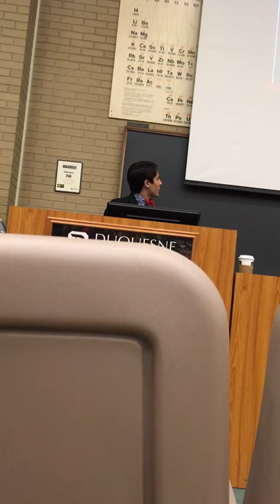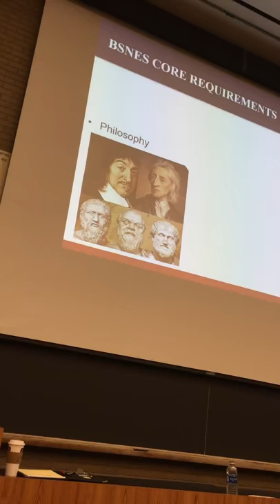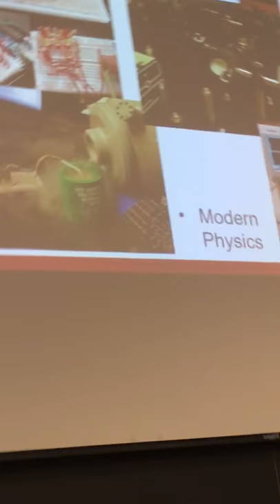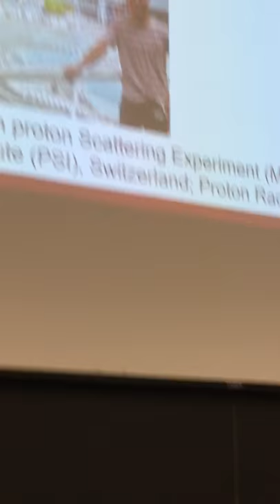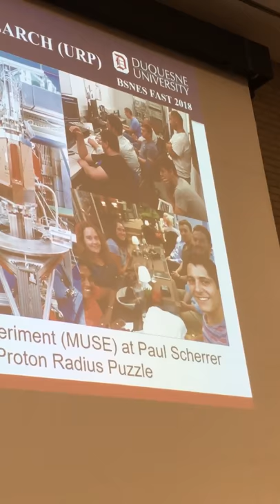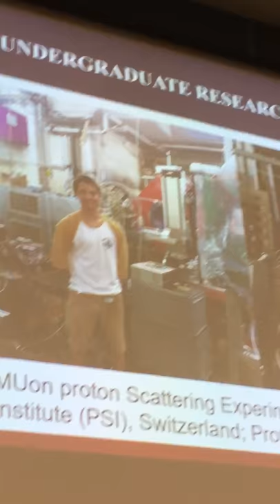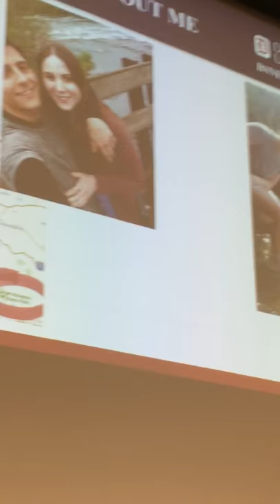BSNES 2018 "FAST" Student Perspective -- Adam Sneath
I delivered my Student Perspective to an audience of 200+ students and parents at the Duquesne University Bayer School of Natural and Environmental Sciences (BSNES) Freshman Advisement Summer Transition (FAST) Orientation Event. The speech was well received!